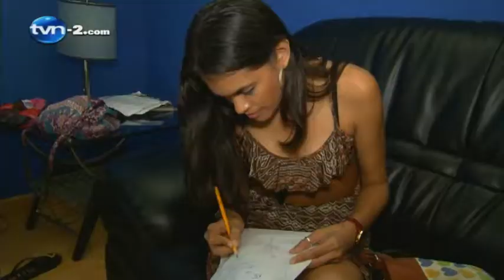Gloribeth González - Vive la Música 2012 (2do Show) | TVN Panamá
Eliminada

Vive la Música Panamá 2012